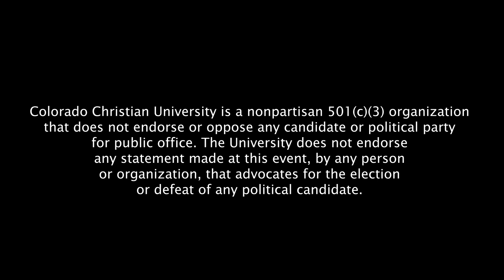Dr. Donald Sweeting - Western Conservative Summit 2023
Dr. Donald Sweeting, Chancellor of Colorado Christian University, spoke at the 2023 Western Conservative Summit on Friday, June 9, 2023 at the Bellco Theatre in Denver, Colorado.

Centennial Institute at Colorado Christian University works to enhance public understanding of the most important issues relating to faith, family, and freedom. As part of this endeavor, the Institute focuses its efforts on conducting research, analyzing public policy options and sponsoring seminars, conferences, and other activities that involve students, faculty, staff and outside experts. Each summer, it is the host of the nation’s largest annual conservative gathering west of the Mississippi, the Western Conservative Summit.

The Centennial Institute and Western Conservative Summit are only possible through the generous support of fellow patriots.

The Centennial Institute at Colorado Christian University is a nonpartisan 501(c)(3) organization that does not endorse or oppose any candidate or political party for public office.